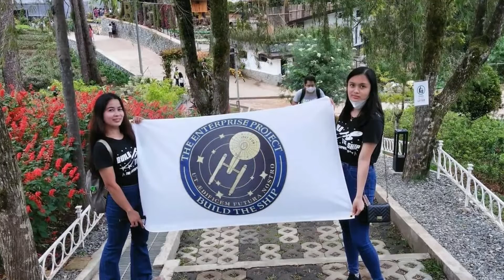STAR TREK: THE ENTERPRISE PROJECT: WORLDWIDE MEMBERSHIP DRIVE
TREKKIES FROM AROUND THE WORLD UNITE!!!